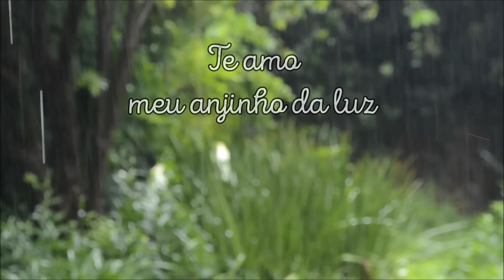PROCURANDO COISAS ESTRANHAS NA FLORESTA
O que acharam do video?🌞💕🌸🦋